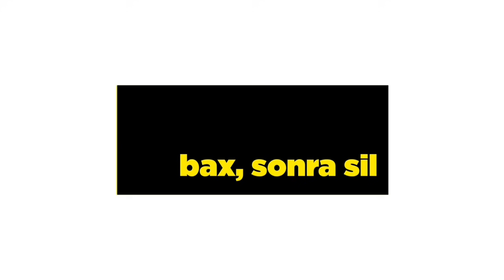F'RHYME - MIXTAPE | REACTION | ANALIZ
BAX, SONRA SIL 🚫
LET'S MAKE AZRAP GREAT AGAIN 🔥
AZRAP-ə fərqli baxiş! ABUNƏ olmağı unutmayın 🙏

00:00 Intro
00:40 Mixtape nədi?
02:45 Əsanələr öldürülür
08:50 Role Modern
18:40 Həmən Oyam
21:35 Normal rap
25:23 Parabrain
33:46 Intihar çıxış yolu deyil!
35:25 Biggie haralıdır?
38:00 Outro